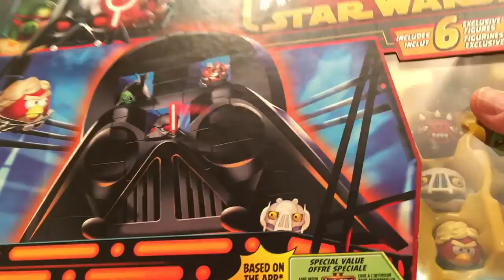ANGRY BIRDS STAR WARS JENGA Darth Vader Luke Skywalker Yoda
Hey guys! Today we have Angry Birds Star Wars Rise of Darth Vader Game by Jenga. This is an awesome set that you can build up and knock down with your favourite Angry Birds as Star Wars characters.

Darth Vader is on the rise, and it's up to you to take him down along with his henchpigs! Can you send your General Grievous, Darth Maul, Count Dooku and Emperor Palpatine pig figures crashing down, along with their Darth Vader head? Send your Obi-Wan Kenobi, Luke Skywalker and Yoda bird figures flying at the dastardly Imperial piggies with the Lightsaber launcher! Take turns launching birds to knock off the pigs, or play solo and try to knock off all the pigs with the fewest shots. Blast those Star Wars pigs for the high-flying win in the Rise of Darth Vader game!

Don't forget to leave me a comment on what you'd like to see next!

All toys, books and games are bought NEW from Walmart, Target, Disney Store, Toys R Us, various Dollar stores, London Drugs and Amazon.